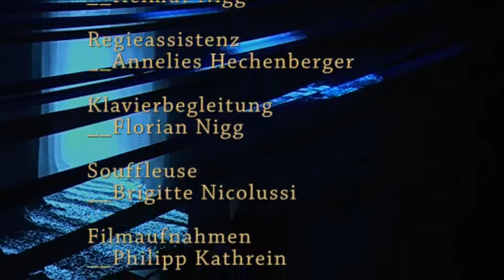Wege mit dir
Die Winklbühne Prutz Faggen beteiligte sich bei den von ihr ausgerichteten TheaterNetzTirol Spieltagen im neuen Theaterstadl mit einem beeindruckenden Stück über Demenz, ohne Sentimentalität, berührend, wahr und nicht ohne Humor.